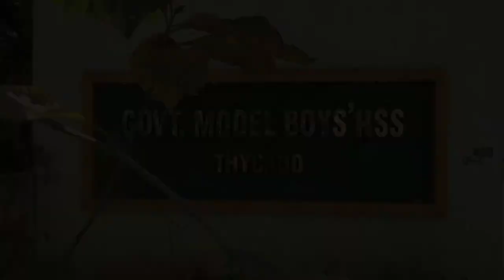Govt. Model Boys Higher Secondary School, Thycaud, Trivandrum | ഗവ. മോഡൽ സ്കൂൾ 21 വർഷങ്ങൾക്ക് ശേഷം..